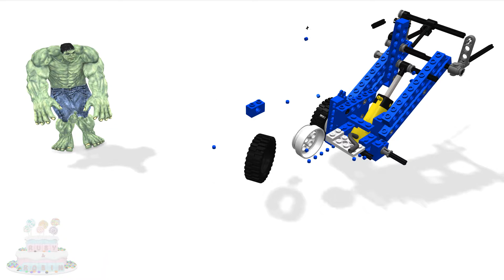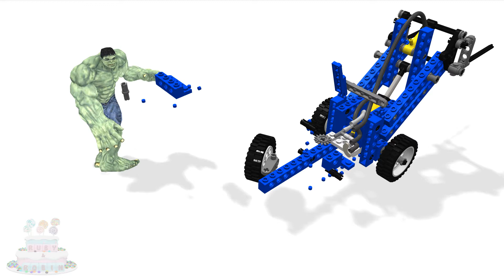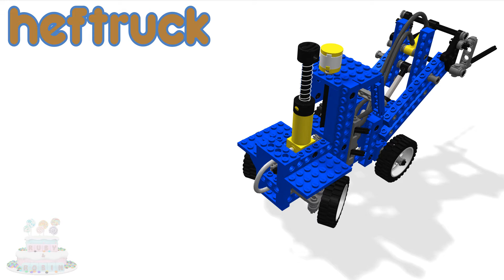Kinderen Lego Klift Videos Spiderman Bouw